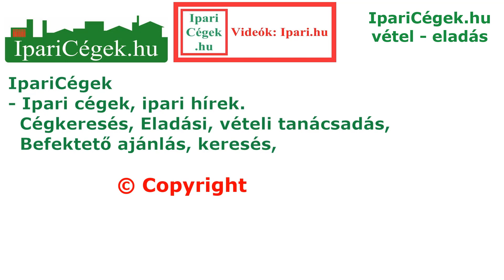Díjhajtás, MRÁZ L. A., DEMKÓ Zs., egyesfogat, Vecsés 2020, sv200904-1-009-010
1:00 MRÁZ László András (64) HUN, 8:44 DEMKÓ Zsolt (52) HUN, Fogathajtás, egyesfogathajtás, díjhajtás, 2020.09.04., ló, lovak, állat, állatok, háziállat, háziállatok, fogat, kocsi, lovas kocsi, hintó, fogatok, horses driving, szerkesztett videó,  Fogathajtó Verseny, 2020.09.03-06., Vecsés, CAI2*-os H1, H2, H4 és CAN-A H1, H2, H4 és CAN-B H2, CAN-P1, P2, P4, ifjúsági, parafogat.